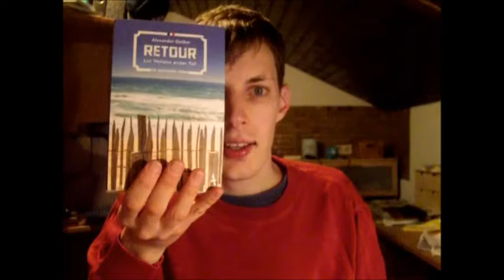Adventskalender 2019 - Törchen 18 - Rezi Retour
Heute meine Meinung zu einem schönen Frankreich Krimi, viel Spaß